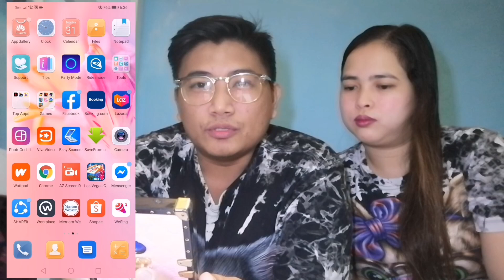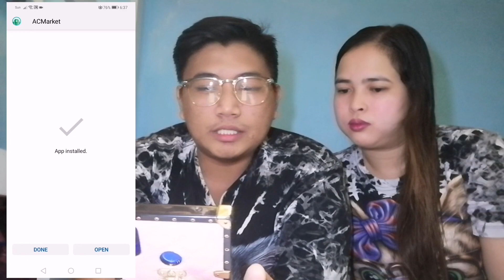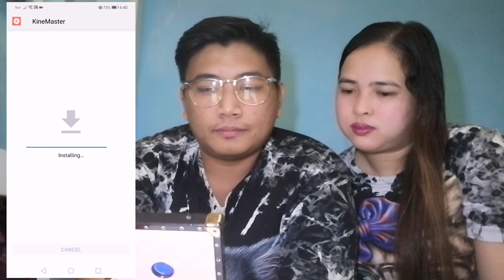Paano mag install ng KineMaster ng walang watermark 🤔😁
It KenBy me, it KenBy you,
It KenBy us!

It's Teacher Kenneth & Abby's Channel

Please watch our first video tutorial..
Samahan nio kaming kiligin 😍😍 at matuto kung Paan mag install ng KineMaster Video Editing App ng walang watermark😁😁